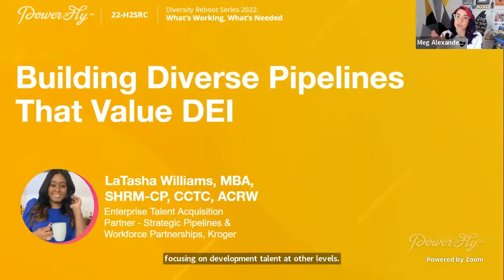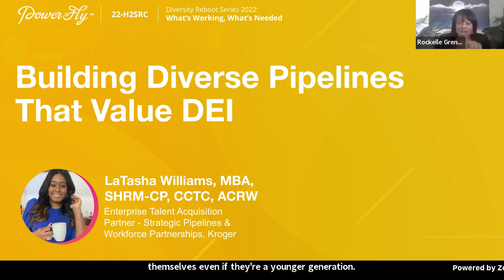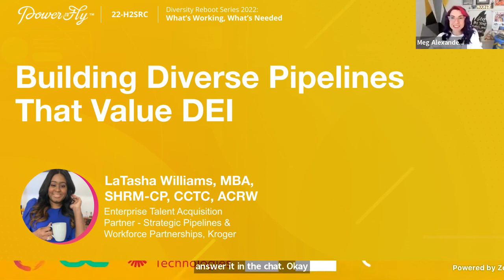Day 2 Building Diverse Pipelines That Value DEI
Ask a hiring manager or someone in talent acquisition right now and they will tell you they are expanding their talent pipeline like never before. But how can we ensure that we are building pipelines that value diversity in all of its forms? Join LaTasha R. Williams, Enterprise Talent Acquisition Partner for Kroger, an expert on exactly this topic, for this interactive discussion with PowerToFly’s Rockelle Grenee on building talent pipelines that value diversity, equity, belonging and inclusion. Questions are welcome!